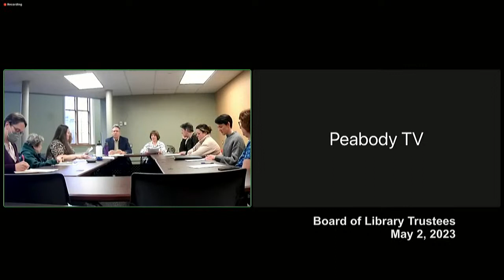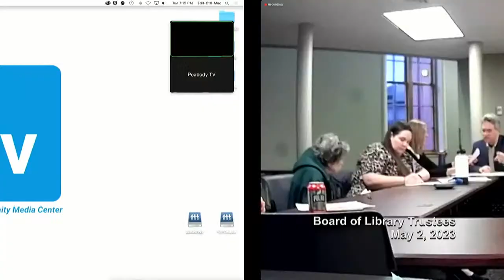Board of Library Trustees Meeting - May 2, 2023